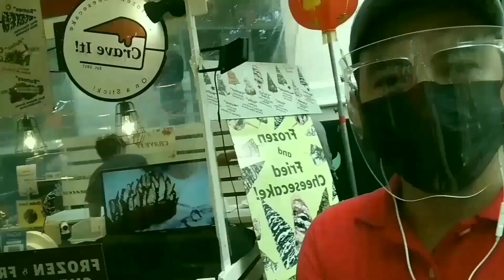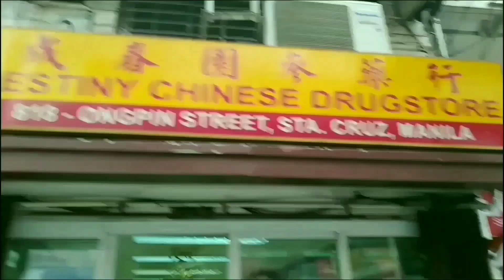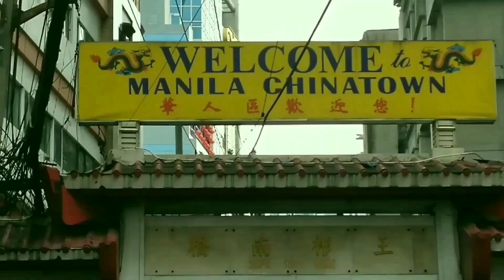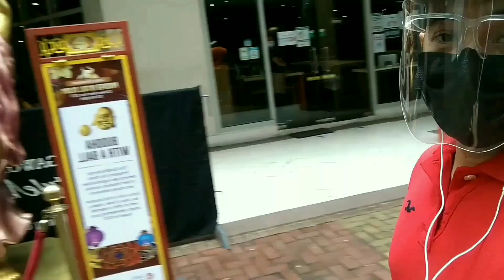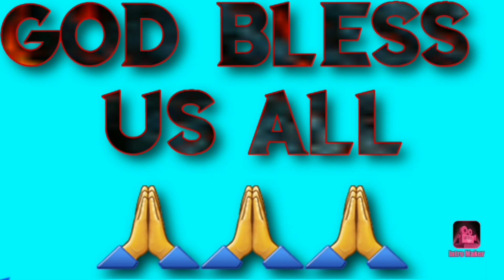Tayo'y Nakisaya Sa Pagsalubong Ng Mga Tsinoy Ng Chinese New Year 2021 Sa Binondo, Manila.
Tuklasin natin ang mga Tagong Kwento ng kasaysayan Sa China Town ng Binondo sa Manila